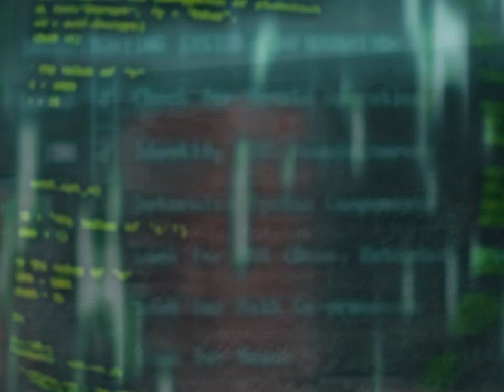Satiné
Test footage provided by サルマ⁶.

Mix provided by nyµan:
00:00 : Detect - Dance Division (Yuksek remix)
00:23 : Loud Lary Ajust - ONO (Misteur Valaire remix) x DJCH0PPA - X-Files
00:36 : DJCH0PPA - X-Files
00:52 : DJCH0PPA - X-Files x 3776 - 睦月一拍子へ調